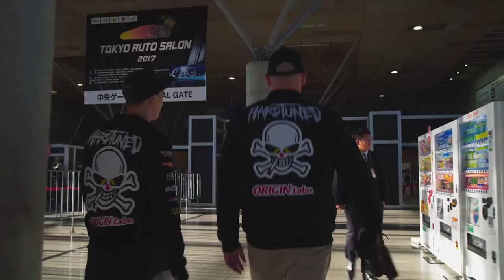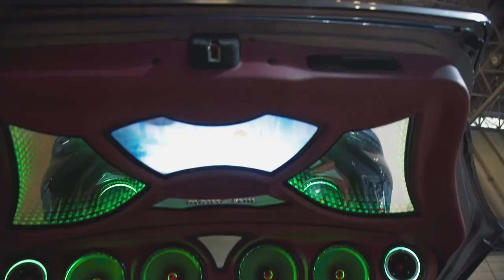HardTuned Tokyo Autosalon Coverage Video 2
We flew to Tokyo to cover AutoSalon and have made a series of videos.

- Hardtuned
- Bez Media
- Stacked!
- Origin Labo
- Work Wheels Japan
- Toptul
- Garage N-Style / Pink Style!
- Bai West
- Good Year